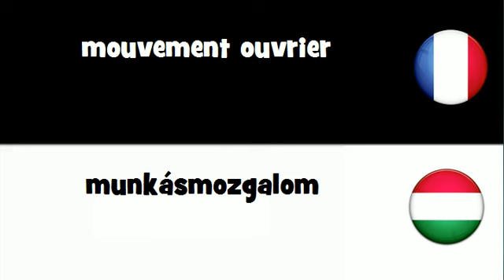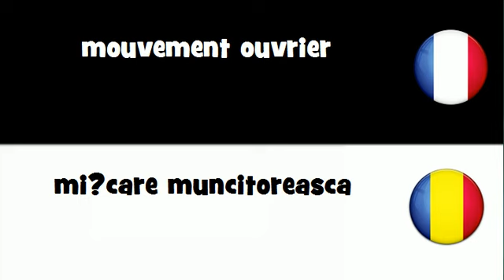Dites le en 20 langues # mouvement ouvrier